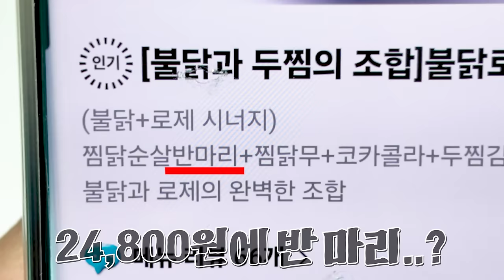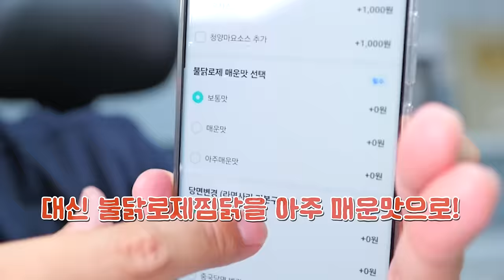신메뉴 불닭로제찜닭 아주 매운맛 먹다 죽을뻔 했습니다...ㅠㅠ 리얼사운드 먹방 | Fire noodle chicken Eatingshow MUKBANG ASMR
00:00 불닭로제찜닭 준비
01:32 새우튀김 먼저~
02:03 두찜 불닭로제찜닭 먹방
02:34 납작만두의 재발견
04:10 눈꽃감자
05:16 너무 매운데...?
06:33 비빔밥
08:19 솔직후기